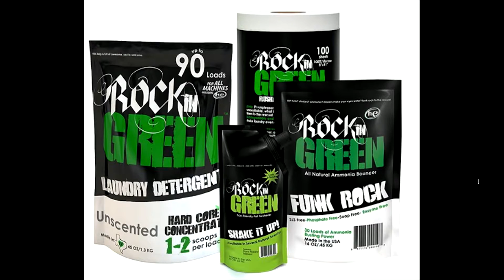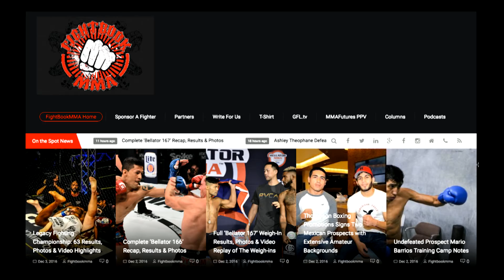FRMMA: S5 Episode 5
How much more dangerous has Salentina Shevchenko become following her submission victory over Julianna Pena at UFC on Fox? Does Donald Cerrone fold under pressure? Is Francis Ngannou the future heavyweight champion? Plus we preview UFC Fight Night: Bermudez vs. Korean Zombie
and discuss why certain UFC champions seem to be avoiding their
division's number one contenders.

5 Rounds Clothing Line:
Check out their line of T-Shirts, Hoodies, Hats, and other great
Accessories at 5rounds.clothing and on Twitter @5roundswear and on

Rockin' Green:
Rockin’ Green is an awarding-winning manufacturer of eco-friendly
cleaning products designed to make cleaning easier and greener.
Visit rockingreen.com for more information and to shop all their great
line of products.

Redemption Martial Arts:
The Redemption Martial Arts Foundation is a nonprofit organization
with the primary goal of bringing awareness to bullying and providing
people with accessible resources and training to help them combat
bullying confrontations.
If you are interested in being a member of the RMA Team or want more

FightBookMMA:
FightBookMMA.com is the only place where you will find Real Combat
Sports News from all over the world.
Find them on Facebook, Twitter, and Instagram.